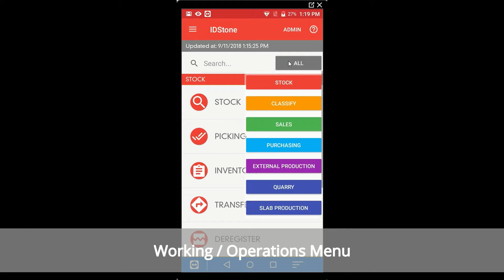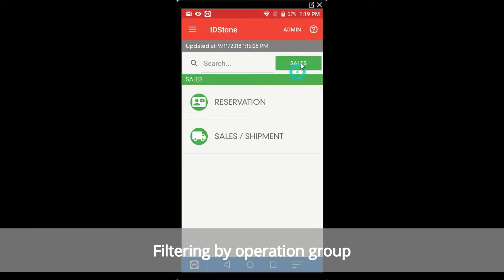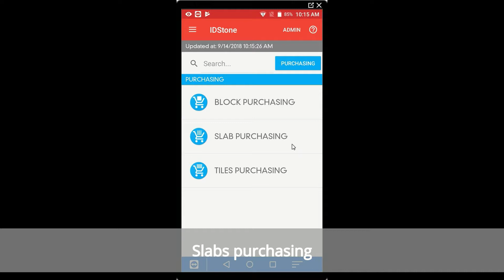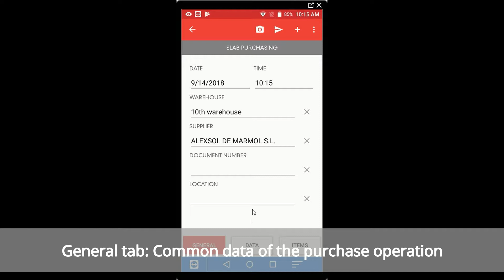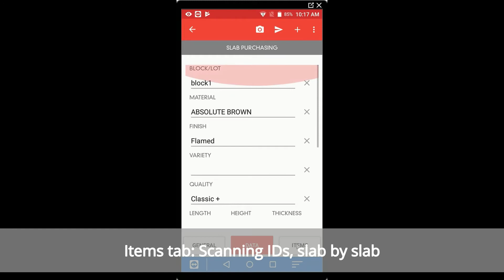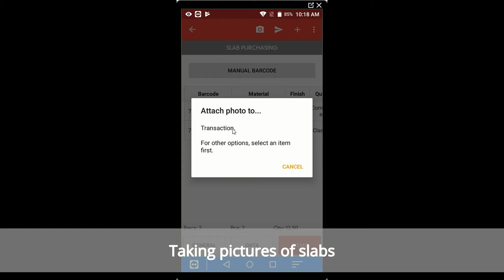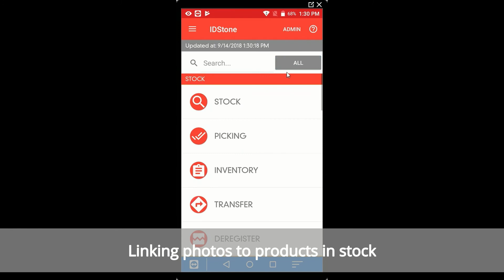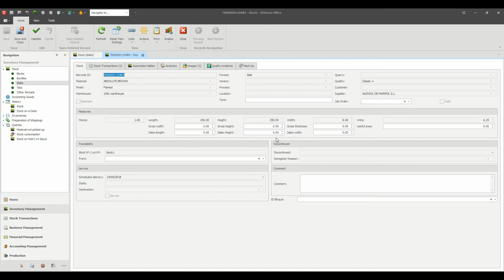IDStone Mobile App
IDStone's mobility solutions simplify and streamline production and logistics processes, reduce administrative workload, improve stock control and keep up-to-date information at all times. The data is registered in real time and in the same scenario where it occurs, using any network for sending to the central host.

IDStone Mobile App runs on industrial Android mobile terminals (PDA) with integrated barcode reader, allowing to register the necessary information at any time in any place. The system works even in off-line environments, which makes it easier to use in quarries or uncovered Wi-Fi areas.

For the sales team, IDStone Sales App is available, compatible con iOS® (iPhone®, iPad®) and Android® devices.

Thanks to our technology, the information is updated constantly on all devices connected to the system, wirelessly via WiFi or using any cellular networks (3G/4G).